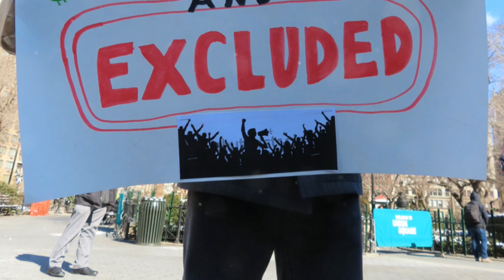Sunday Morning Sermon A Call to Conscience for the Silent Shepherds!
Silent No More: A Powerful Gospel Song & Sermon Calling for Justice

YouTube Description:
Join us in this moving gospel song and sermon, "Silent No More," calling out the silence of our leaders and faith communities on the plight of injured workers. Inspired by the legacy of Dr. Martin Luther King Jr., this powerful message urges Rev. William Barber, Rev. Al Sharpton, and other leaders to stand up for the federal human rights of injured workers. Together, we can break the silence and fight for justice.